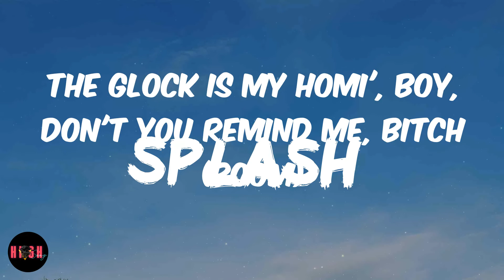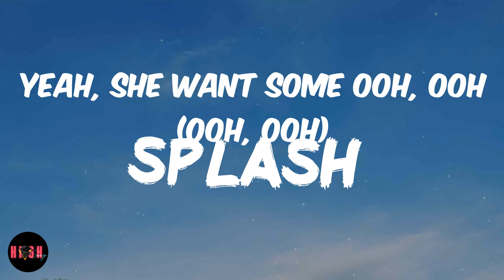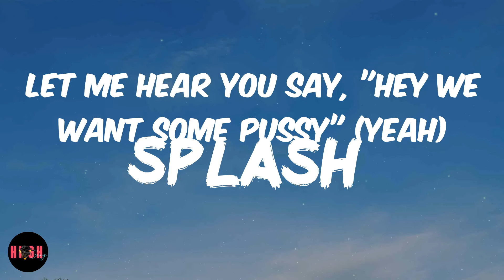Splash (Lyrics) Tyga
Splash Lyrics / Lyric Video

Song Lyrics:

Hey, we want some pussy
Let me hear you say, "Hey we want some pussy" (yeah)
Let me hear you say, "Hey we want some pussy "
Yeah, pop that ass, drop that ass, get that cash
Make that bag, make it splash
Swallow the drink and she sippin' it fast
Press on your bitch and I press on the gas
My bitch bad, body bad
She bounce on my dick and she do it no hands
Fuck up the ceiling, I'm throwing up bands
My bitches is naughty, they curvy and grimy
They step on a nigga and make a deposit
They beam up scotty, they always beside me
The Glock is my homi', boy, don't you remind me, bitch (boom)
Wait, all in my face, I need a break, gotta escape
She call me Superman, no cape
Hit it once then I skate, bitch
Pop that ass, drop that ass, get that cash, bitch (bitch)
Bounce it fast, make it splash, make it splash, bitch (ah)
Make it splash (splash), make it splash (splash)
Make it splash (splash), pop that (go) ass
Gon' do it off the rip
But she get wetter when I beg for it (please)
Backshots 'til she tap out
Arch her back and push her head forward (uh, uh)
Fucked her 'til her nigga got off work
Snuck out when he wasn't looking
He like, "Baby, why it smell like badussy?" (What?)
Booty, dick, and pussy (let me hear you say)
I'm closer to a pimp than a simp
Big racks make me walk with a limp
That's your bitch for now she a temp
Seen me popping shit and flipped the script on you (ha)
Want her a nigga right now with some different type of money
Take her somewhere out the country (go)
Made her nut more than twice, she hired for life
Now eat me like you got the munchies
Twerk like she need to be fucked good (fucked good)
Yeah, she want some ooh, ooh (ooh, ooh)
You can tell her last nigga didn't lay wood (not at all)
Got her out here looking for a good jugg
"Hey, we want some pussy" (yeah)